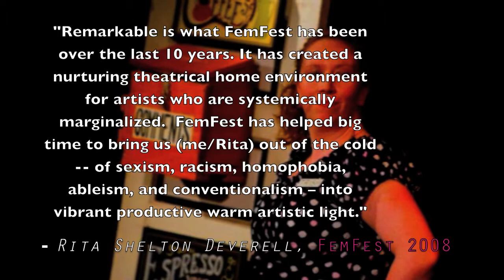A FemFest Retrospective: RITA SHELTON DEVERELL 2008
As part of celebrating 10 years of FemFest, "A FemFest Retrospective" is a collection of memories of women artists who have participated in the theatre festival throughout the years!

SARASVATI PRODUCTIONS PRESENTS:

FemFest 2012: Staging Identity
Winnipeg's Annual Theatre Festival of Plays by Women for Everyone

FemFest has been up and kicking for 10 years!

Asper Centre for Theatre + Film (at the University of Winnipeg, 400 Colony Street, Winnipeg, MB)

"A FemFest Retrospective" videos created by: Ava Jerao